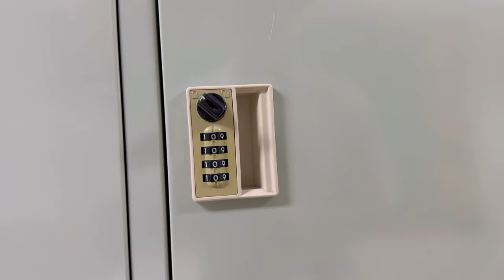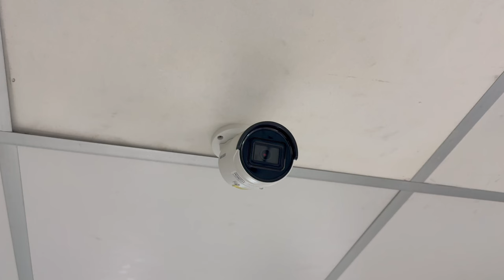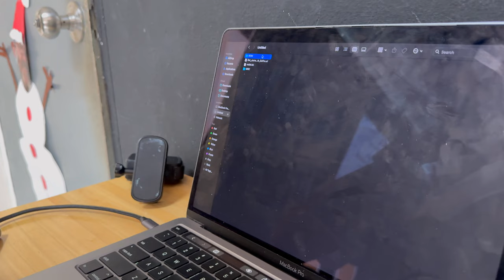The Magical Locker by Jupiter